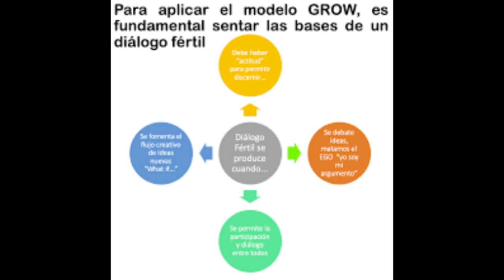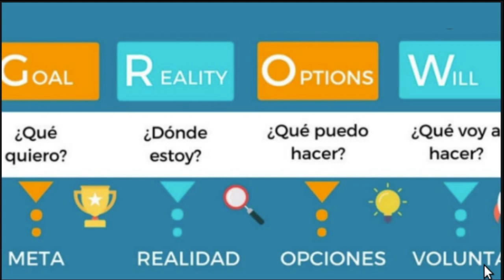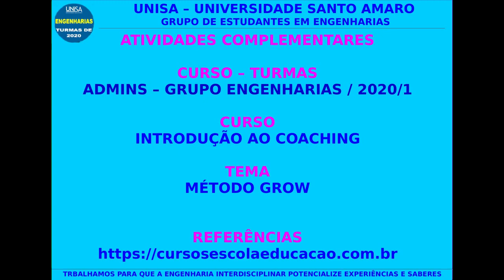Vídeo Aula 09 Método Grow Curso Introdução ao Coaching